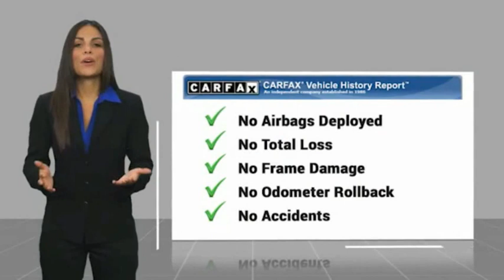2017 Mercedes-Benz GLS Bronx NY 20639T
2017 Mercedes-Benz GLS GLS 63 AMG

Victory Mitsubishi
4070 Boston Road

Welcome to Victory Mitsubishi! We offer a combined inventory of 700 cars new and luxury used vehicles. All Used vehicles come with a quality assurance inspection, our New Vehicles have an unprecedented 10-year 100k mile warranty we also have vehicles car for any want or purpose. Come into test drive this car for any want or purpose. Come in to test drive this Mercedes-Benz GLS GLS 63 AMG today! *.brClean CARFAX.br2017 Mercedes-Benz GLS GLS 63 AMG 4MATIC Black 4D Sport Utility Reviews:br  * Third row is large enough for adults; spirited acceleration with any of the three gasoline engines; impressive fuel economy with the diesel engine; quiet cabin with high-end trimmings and features. Source: EdmundsbrSave yourself Time and Money - Fill out a credit application online at victorymitsubishi.com and get pre-APPROVED! Financing available for all types of credit with low monthly payment that will fit you budget. Down Payment low as $599. Same day delivery. View our entire inventory by visiting our virtual showroom at victorymitsubishi.com - Only 2 blocks away from Exit 13 off I-95 or Minutes from exit 7 on the Hutchinson Parkway. While we make every effort to ensure the data listed here is correct, there may be instances where the pricing, options or vehicle features may be listed incorrectly. Dealer cannot be held liable for data that is listed incorrectly. Visit Victory Mitsubishi online at victorymitsubishi.com to see more pictures of this vehicle or call us at today to schedule your test drive. please refer to dealers website for exact pricing and for any incentives that we may apply! Our address is 4070 Boston Road, Bronx, NY 10475.br*